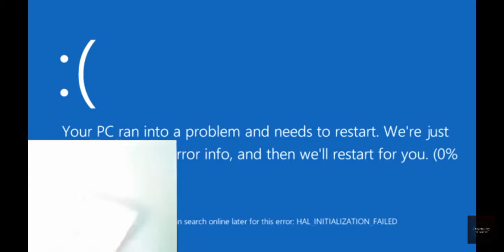Oyun oynarken çıldıran koreli